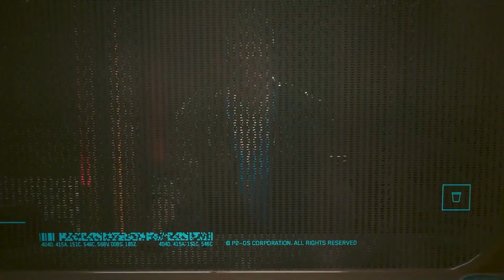Cyberpunk 2077: Full Panam Romance Gameplay Walkthrough (Update 2.1)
Here is the complete walkthrough for romancing Panam in Cyberpunk 2077. We’ll show all of the required choices to make to start a relationship with her, as well as the majority of the dialogue and moments that Panam and V share through Main Missions and Side Missions. We’ll also show you Panam in the new Romantic Hangouts from the 2.1 Update in V’s Apartment.

Timestamps:
00:00 - Intro
00:27 - “Ghost Town” Main Mission
23:39 - “Lightning Breaks” Main Mission
36:38 - “Life During Wartime” Main Mission
50:08 - Phone call and text exchange
51:47 - “Riders on the Storm” Side Mission
1:11:19 - “With A Little Help From My Friends” Side Mission
1:39:24 - “Queen Of The Highway” Side Mission
1:59:06 - Romantic Hangout at V’s Apartment

Your support means everything. ❤️

Gears & Soft:
Laptop - Asus Rog G15 | RTX 3060
Soft - OBS Classic